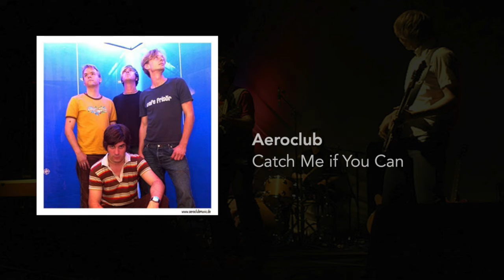Aeroclub - Catch Me if You Can